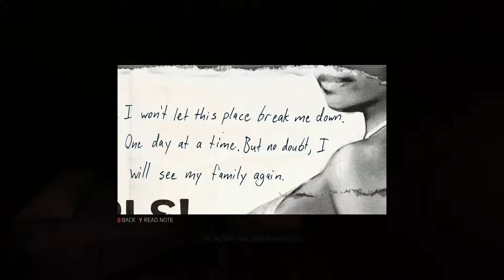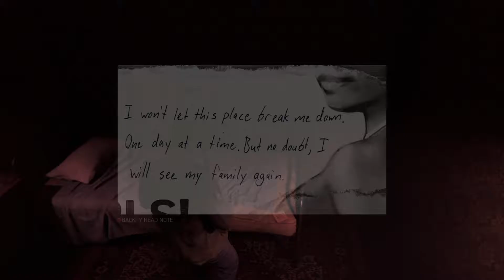Well That Was Frustrating - Mafia III #4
Things were going smoothly, until i didn't realize you can just move on.